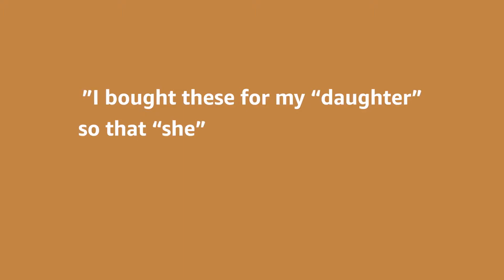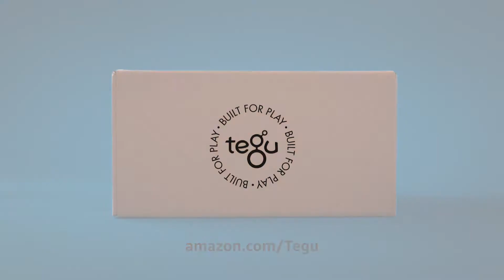Tegu – Adfilms, TV Commercial, TV Advertisments